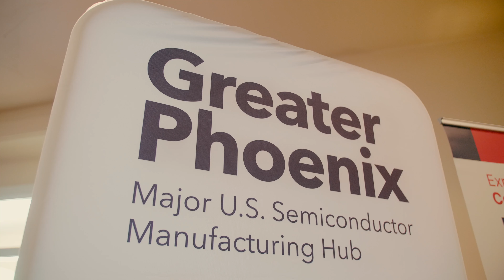2024 USA - International Semiconductor Executive Summits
🎥 *Highlights & Testimonials: International Semiconductor Executive Summits - USA 2024* 🚀

Dive into the heart of innovation with the exclusive video trailer from the hugely successful International Semiconductor Executive Summit, held on April 2-3 at the stunning Fairmont Scottsdale Princess in Arizona!

Leaders from Intel, TSMC, Amkor, Samsung, Global Foundries, Applied Materials, KLA, Lam Research, AMD, Marvell, General Motors, Microsoft, and many more gathered.

This year's summit was a melting pot of ideas and collaborative efforts, featuring industry leaders and pioneers from the semiconductor manufacturing ecosystem. Here’s what you can expect in our highlight reel:

✨ **Networking & Insights**: Witness top executives and thinkers engaging in meaningful discussions, sharing groundbreaking ideas, and setting the future course of semiconductor technology.

🤝 **Collaborative Sessions**: Get a glimpse of the interactive sessions where strategies were forged and partnerships were formed, all aimed at driving innovation and efficiency in the industry.

💬 **Testimonials**: Hear first-hand from attendees about the invaluable experiences and insights gained through this high-impact gathering.

📍 **Scenic Venue**: Relive the event hosted at the breathtaking Fairmont Scottsdale Princess, a venue that perfectly complemented the summit's forward-thinking atmosphere.

🌟 **Special Shout Out**: A massive thank you to our Headline Partner, the Greater Phoenix Economic Council, for their pivotal role in making this summit a landmark event.

👏 **Success Stories**: Discover how collaborations initiated at the summit are already paving the way for advancements in the semiconductor field.

This trailer is just a sneak peek! Join us to feel the pulse of the latest technologies and trends shaping the future of semiconductors.